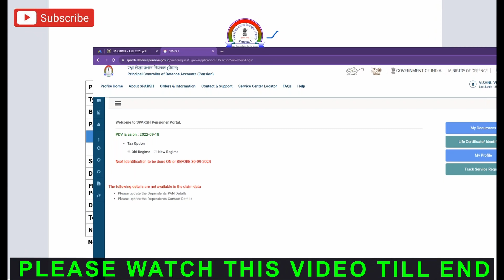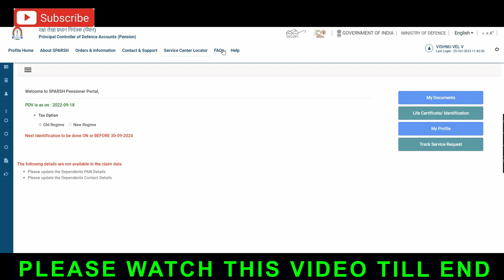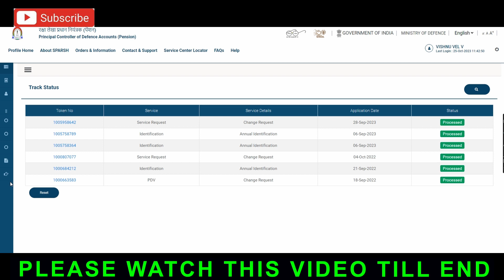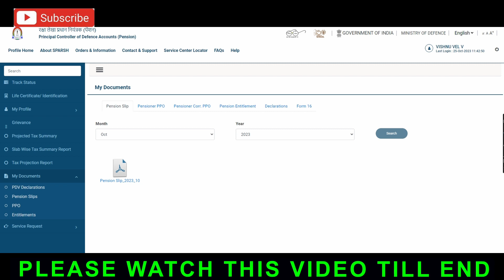DA LTEST NEWS OCT MONTH PAY SLIP